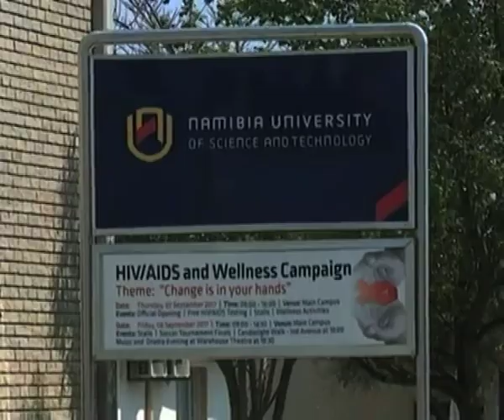NUST SRC president suspended - NBC